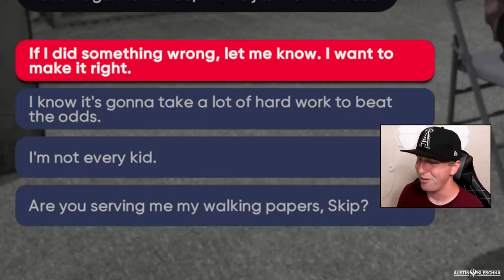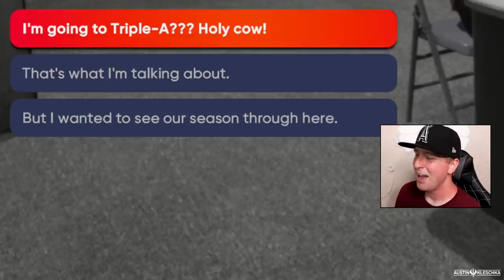STARTING PITCHER IN THE ALL-STAR GAME, THEN CALLED UP! | MLB The Show 21 | Road to the Show #22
Welcome Kleschka Crew! I made the All-Star Game and the chose me to start as a pitcher and then I called up! Enjoy!